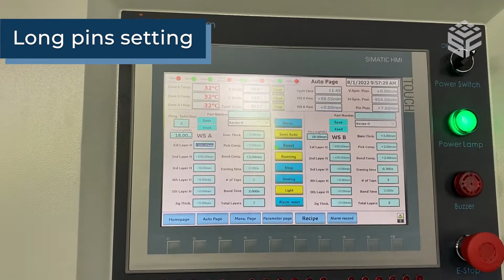Automating the lamination process with speed and accuracy.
Up to 5 layers to be laminated at a time and storing up to 150-part recipes. The Smart Hotplate is great for low volume/ high mix orders and is the ideal solution for those needing to lamination PE, EPE, and PP foam. This machine has dual working stations and a machine footprint of 48’’W x 30’L’ X 11H